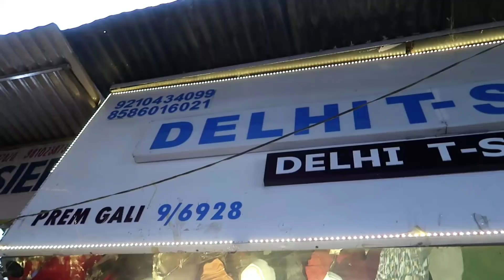T-shirt,shirt,jeans,jacket, wholesale market |cheapest T-shirt,jeans jacket ,shirt | Full mens wear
Address:-
Delhi T-Shirt
9/6928, Prem Gali, Gandhi Nagar Delhi-31
Mr Vinod Khera -- 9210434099, 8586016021